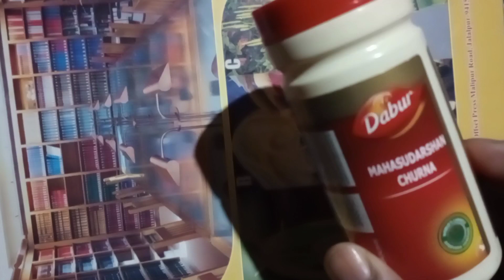महासुदर्शन चूर्ण के उपयोग और इसके फायदे बुखार ,मलेरिया ,संक्रमण ,थकान ,कमजोरी ,उल्टी ,भूख ना लगना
My YouTube channel name as given below